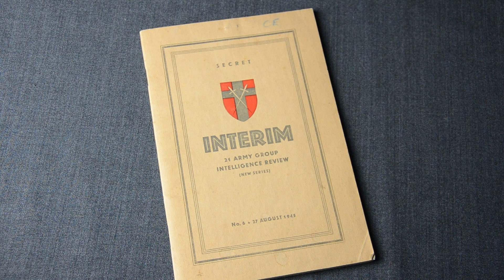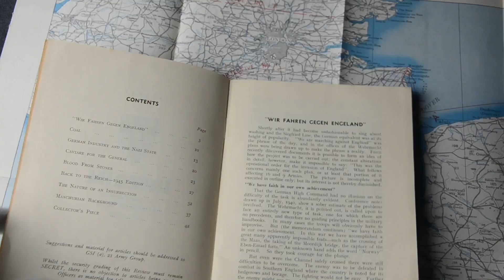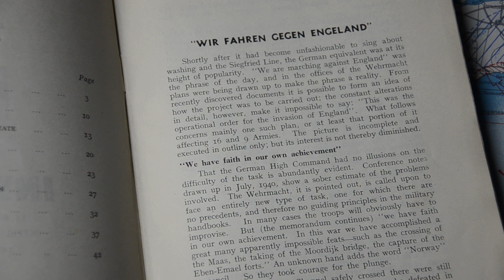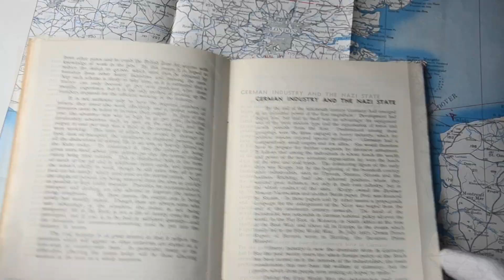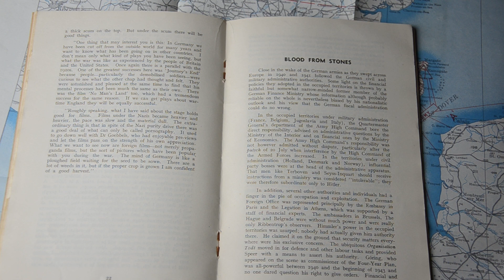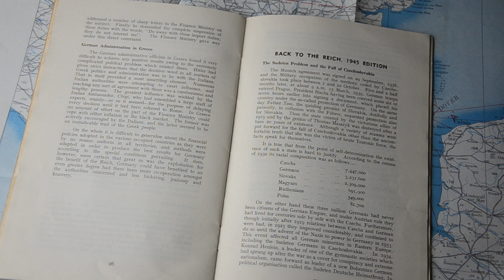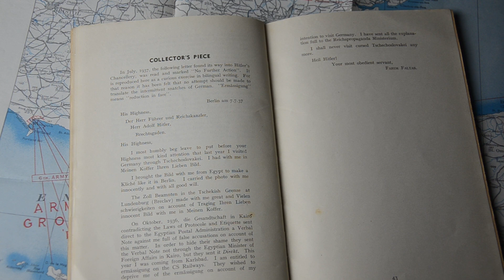Interim 21st Army Group Intelligence Review No.6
The No.6 Interim Intelligence Review of the 21st Army Group was one of the very last intelligence reports of that military formation, since it was dissolved later that month. This rare military intelligence artefact from August 1945 gives a unique insight into the intelligence that British military officials were consuming in those late days of the WWII.

00:00 - Opening
00:10 - Introduction
00:39 - 21st Army Group
01:11 - Wir fahren gegen Engeland
02:57 - Coal
03:29 - German industry and the Nazi state
03:55 - Blood from stones
04:44 - Back to the Reich, 1945 Edition
05:15 - The nature of an insurrection
05:42 - Manchurian background
06:12 - Collector's piece
06:35 - Conclusion